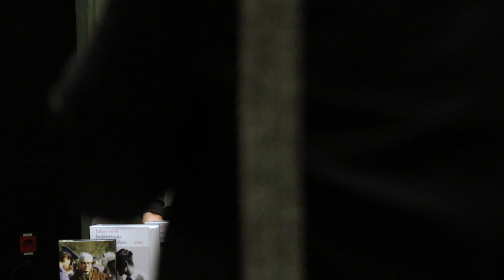ECS HISTORIA 11: JAN JÓZEF LIPSKI. NA DRODZE DO WOLNOŚCI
Jan Józef Lipski (1926–1991) był jedną z pierwszoplanowych postaci opozycji demokratycznej w PRL, a jego działalność polityczną zwieńczył wybór do Senatu RP I kadencji w czerwcu 1989 roku. Jakie poglądy wyznawał Jan Józef Lipski? Jaką rolę odegrał w powstaniu Komitetu Obrony Robotników oraz w okresie przemian ustrojowych?

Gośćmi spotkania byli: dr Łukasz Garbal, kustosz w Muzeum Literatury im. Adama Mickiewicza w Warszawie, autor biografii Jana Józefa Lipskiego oraz
prof. Aleksander Hall, działacz opozycji demokratycznej w PRL.
Moderator: dr Jakub Kufel z Europejskiego Centrum Solidarności.